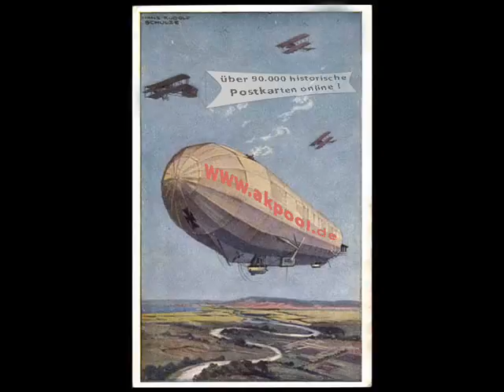Alte Ansichtskarten - Tiere Schweine - akpool.de